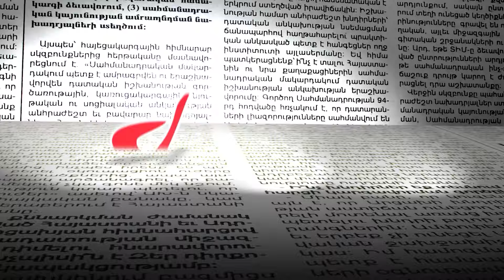Փաստաթուղթ կստորագրվի՞ .քաղտեխնոլոգի դիտարկումները՝ բրյուսելյան վաղվա հանդիպմանն ընդառաջ